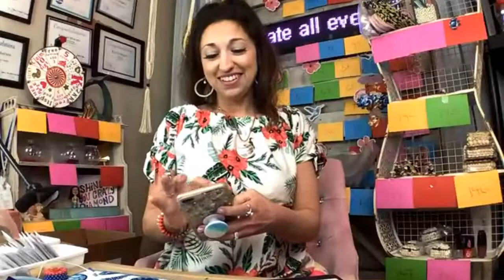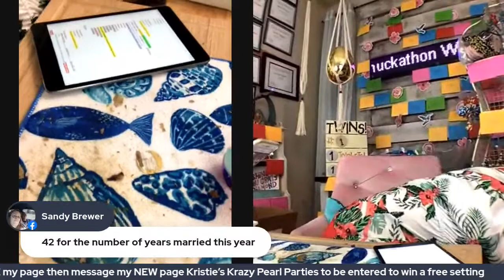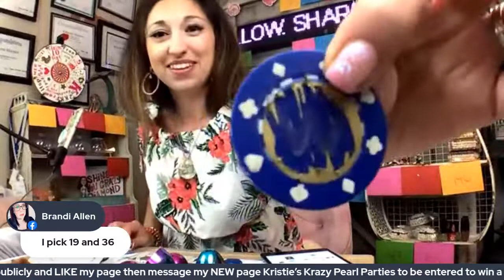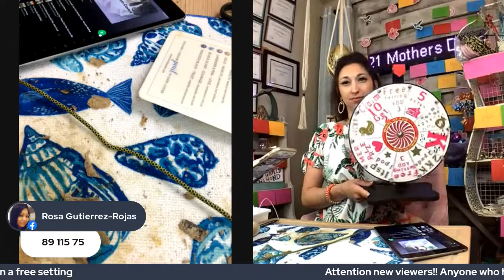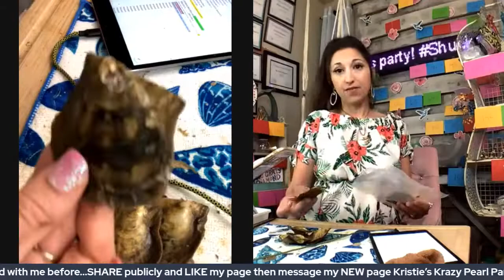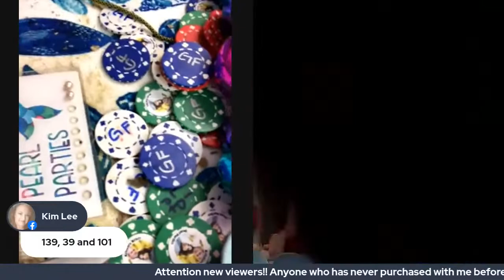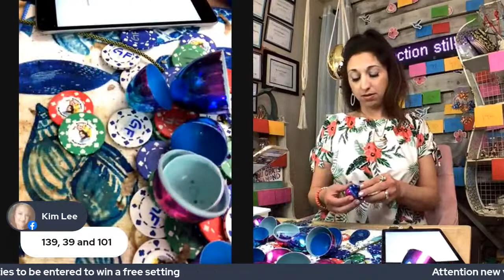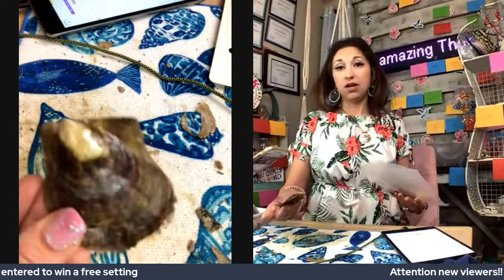Kristies Krazy Pearl Parties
Shuckathon EVERY oyster all party long gets a PRIZE! Triple PODS per oyster claimed!! We are open for orders!!